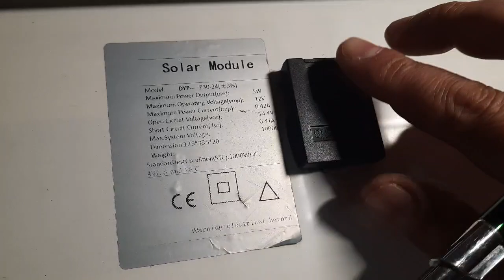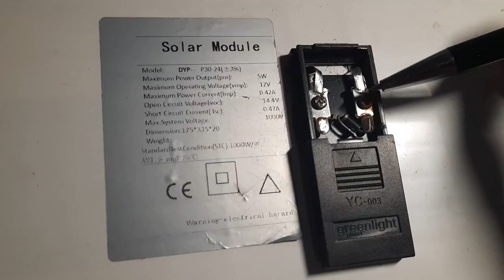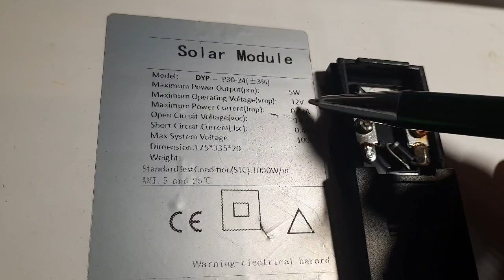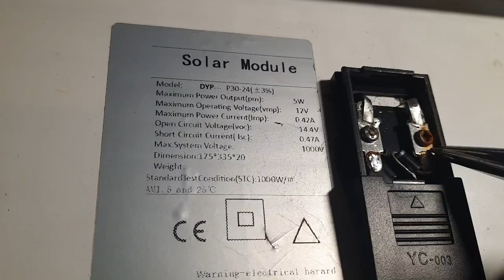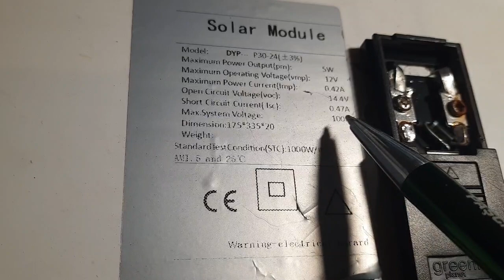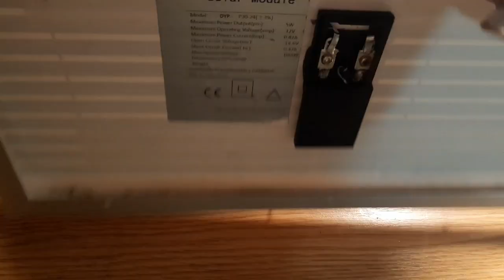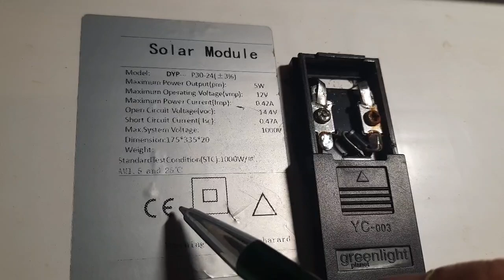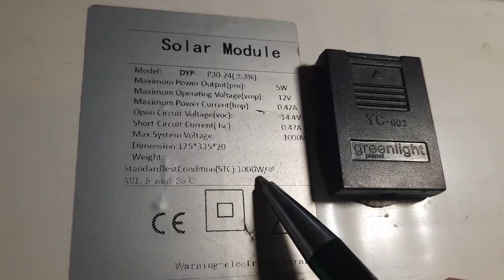Panoul solar fotovoltaic - Caracteristici tehnice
Panourile solare fotovoltaice (panouri electrice) sunt module care transformă energia luminoasă (de la soare) direct în energie electrică. Funcție de tipul de celule care intră în alcătuirea lor, compoziție, dimensiuni, etc. au caracteristici tehnice proprii pe care trebuie să le evidențiem când le utilizăm în circuite sau sisteme. În acest episod luăm în considerare câteva dintre caracteristicile tehnice de bază ale lor.